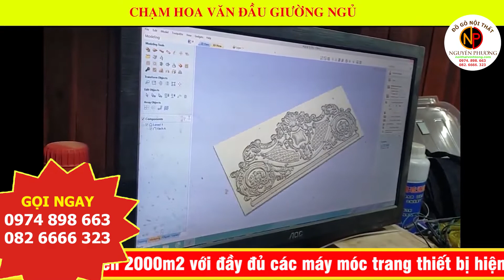Đồ Gỗ Nguyên Phương| Chạm Tranh CNC - Gia Công CNC gỗ giá rẻ tại Vĩnh Long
➥ Bạn cần gia công sản phẩm gỗ CNC?
➥ Bạn muốn tìm nơi gia công gỗ CNC giá rẻ mà chưa biết chỗ?
➤➤  Hãy đến với chúng tôi sở sản xuất đồ gỗ nội thất Nguyên Phương.  Đồ gỗ Nguyên Phương đang là cơ sở hàng đầu chuyên thiết kế, gia công CNC gỗ giá rẻ tại Vĩnh Long.
➥ Xưởng được đầu tư với quy mô 2 máy chạm khắc CNC cỡ lớn và nhỏ, phù hợp với từng loại kích thước và yêu cầu của khách hàng.
➥ Công suất máy lớn có thể chạy đồng thời nhiều sản phẩm cùng 1 lúc.
➥ Sản phẩm gia công tinh xảo hơn đẹp, chuẩn chất lượng.
➥ Kho mẫu phong phú khách hàng có thể lựa chọn tuỳ thích.

➤➤ Cơ sở sản xuất đồ gỗ NGUYÊN PHƯƠNG.
➤➤ Xưởng sản xuất: 345a/24, Phước Ngươn A, Phước Hậu, Long Hồ, Vĩnh Long. (Vào hẻm 2 Chà 200m)
➤➤ Điện thoại, Zalo, Viber, Tango:  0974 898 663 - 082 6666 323 hoặc 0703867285
 Ngoài ra Cơ sở chúng tôi còn chuyên nhận: chạm khắc CNC 3D,4D gỗ, đục tượng, chân bàn, trụ cầu thang, sản xuất kinh doanh đồ gỗ trang trí nội, ngoại thất như: tủ áo, tủ bếp, bàn ăn, kệ tivi, giường ngủ, đồ thờ, cửa nhà, cửa sổ, sản xuất thi công lắp đặt lamri trần nhà, sàn nhà, tường nhà, nhận thiết kế mẫu cnc theo yêu cầu, nhận sửa chữa tủ bàn ghế hư cũ, nhận sơn PU giá rẻ. Đặc biệt cơ sở chúng tôi còn nhận đào tạo nghề và cấp chứng chỉ cho học viên nghề mộc và cnc. Cơ sở còn nhận sinh viên thực tập các ngành như: điện, cơ khí, tin học, công nghệ thông tin,…
Theo dõi chúng tôi qua:
➤➤ Kênh Youtube: Đồ gỗ Nguyên Phương.
➤➤ Fanpage: Đồ gỗ Nguyên Phương.
Chúng tôi còn cung cấp thêm các khoá học online qua trang web
 Các khoá học như: Phần mềm thiết Sketchup, Photoshop, Dựng phim, Tin học văn phòng (Word, Ecxel), …